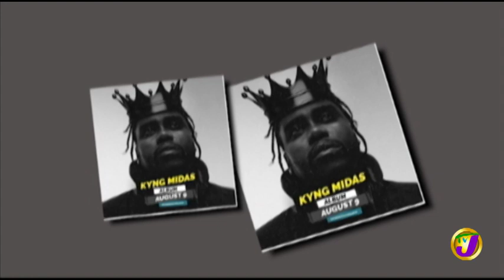TVJ Entertainment Prime - July 11 2019